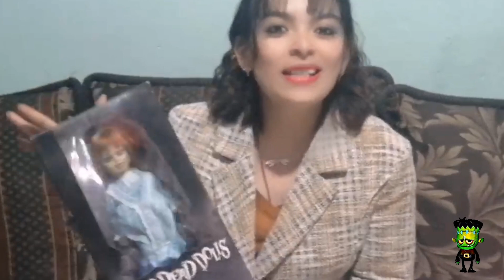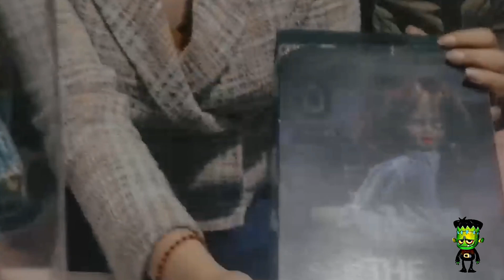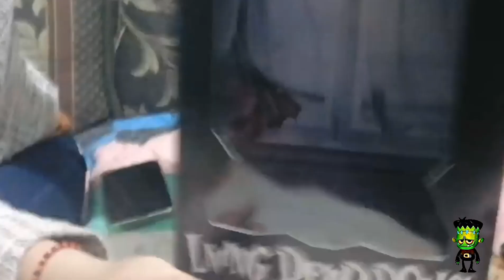MUÑECA DOLL- EXORCISTA